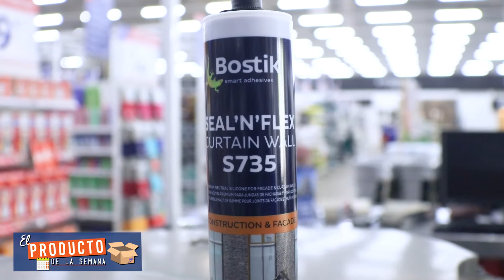"El Producto de la Semana" - Grifo de Cocina ColorFlex FV®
En nuestra nueva capsula conocerás todo lo relacionado a los productos que tenemos para ti en Ferreterías Lemus, podrás verlo cada semana en todas nuestras plataformas digitales.

Podrás hacer consulta o solicitar información técnica del producto a demás de conocer su uso y/o aplicación.

En esta ocasión "El Producto de la Semana" es el Grifo de Cocina Color Flex de FV®, perfecto para cocinas modernas y que quieren tener un estilo elegante y colorido.

¡Te esperamos en cualquiera de nuestras 27 sucursales para que adquieras El Producto de la Semana y todos sus complementos!